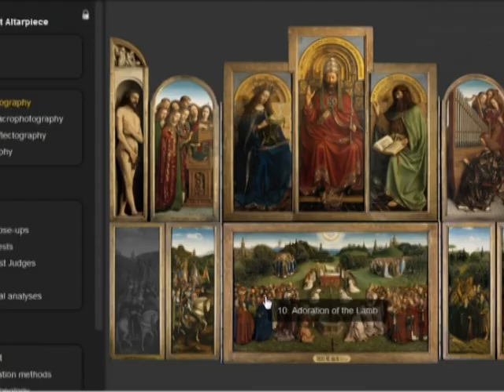Группа европейских и американских ученых открыла сайт Ближе к Ван Эйкам